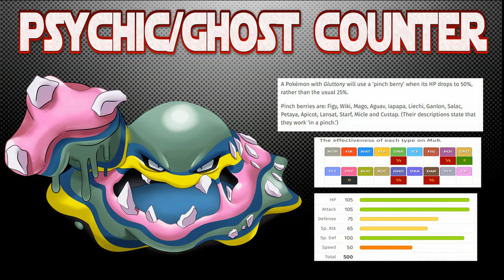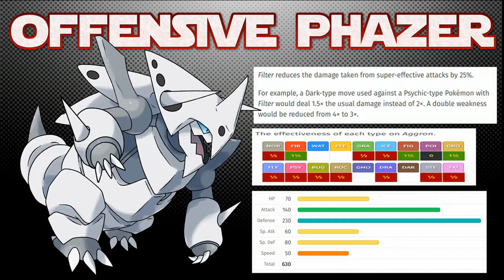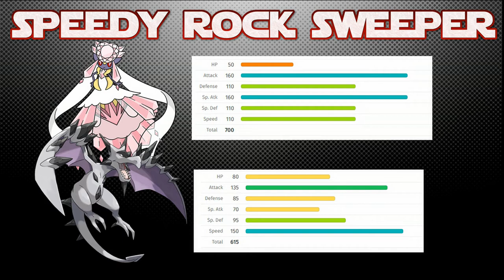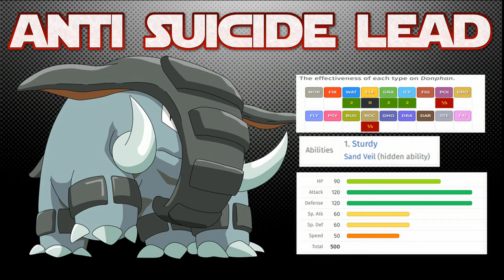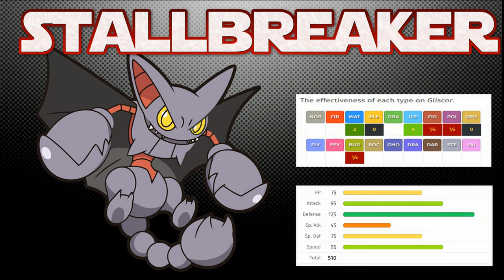TOP 5 META DEFINING POKEMON MISSING IN The Crown Tundra DLC Pokemon Sword and Shield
The leaked Pokedex

asfgerthrrth Enjoy!